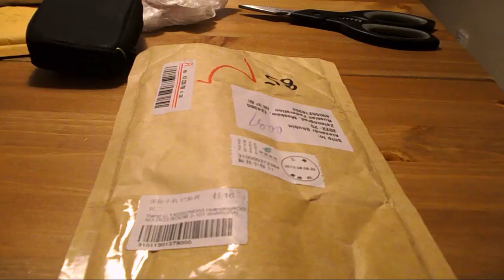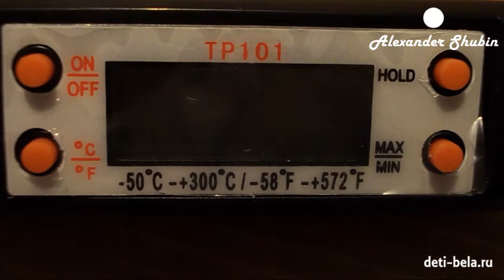Digital Food and Tea Probe Thermometer - термометр пищевой - ebay